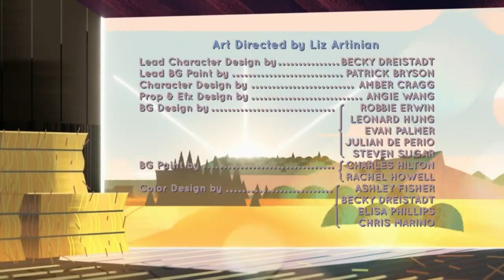Steven Universe: The Movie | The Tale Of Steven (Lithuanian, HBO Max Voice-Over)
— This is not the same as LNK's Lithuanian voice-over, it is produced by HBO Max —

THEY EXIST!!!
Ripped by: Seein (from RuTracker, Thank you so much!!)